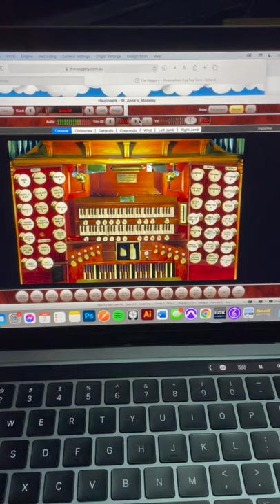First sounds from Tom's Hauptwerk setup | YouTube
In the last episode covering Tom's Hauptwerk journey, the pedalboard was fully functional and we were just waiting on the USB MIDI keyboards, keyboard stand and other related gear. This little video shows the manuals now in place and Hauptwerk installed onto his MacBook. In the next instalment, we hope to have a music stand, expression pedal and a general tidy up of the room (it's in quite a state right now...). If you could help contribute financially in any way possible to this ongoing project, we would be most grateful and will acknowledge you in future videos. Cheers, James.